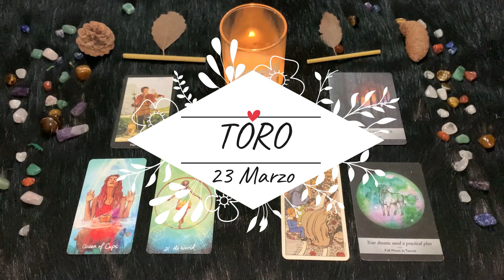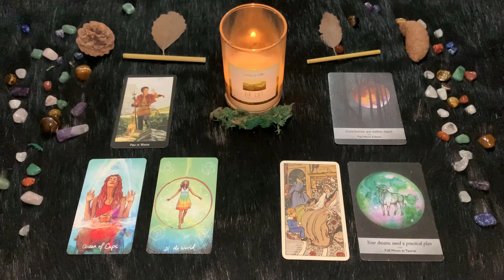| Mercoledì 23 Marzo | Oroscopo Paolo Fox | Toro | Dall’amicizia all’amore il passo è breve